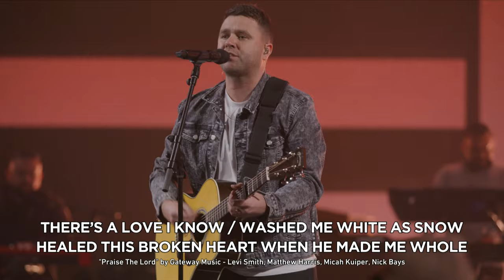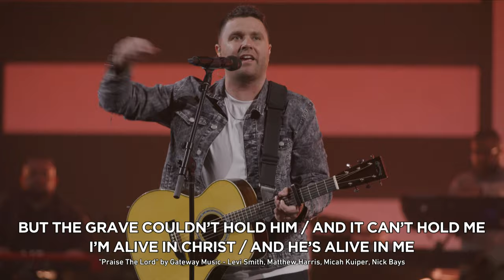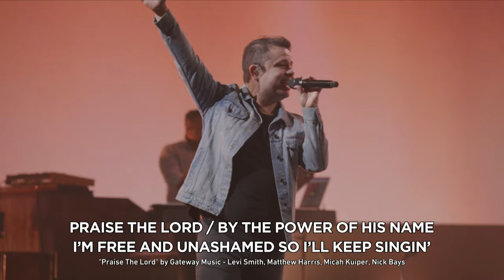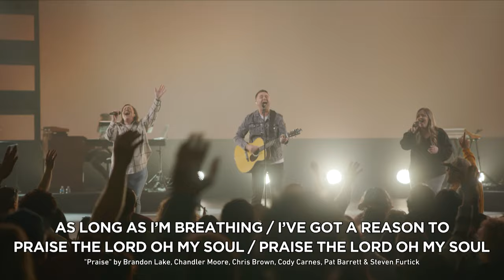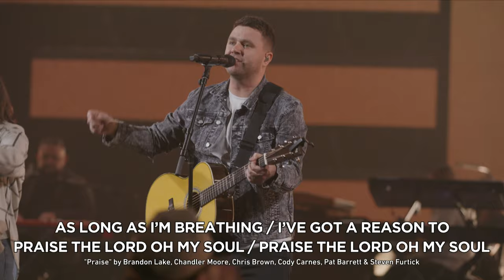Night of Worship | Live at Gateway Church (February 7, 2024)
SONGS:
Welcome (Austin Benjamin) 0:00
Praise The Lord 0:22
Praise 5:55
I Thank God 10:25
Praise The Lord Oh My Soul 16:25
Who Else 20:58
Our Father 28:51
Goodness of God 37:05
Holy Forever 45:41
Ministry Moment (Kemtal Glasgow) 51:20
Where You Are 1:02:56
Linger 1:06:20
We Are Hungry 1:14:53
If We Don't Have You 1:17:18
Praise 1:28:16